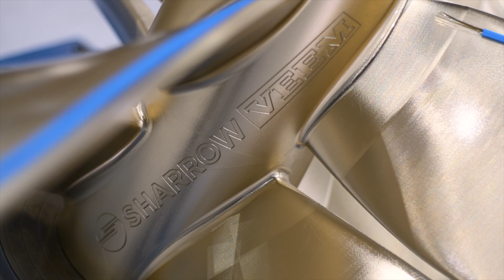The SHARROW by VEEM Inboard Propeller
For years, US-based Sharrow Marine and Australia-based VEEM Ltd have set the standard for innovation and excellence in marine propulsion. Now, under an exclusive, worldwide licensing agreement, the two companies are joining forces to produce groundbreaking, state-of-the-art propellers for the larger inboard vessel market, that are radically more quiet and fuel efficient.

Learn more about the collaboration at sharrowbyveem.com